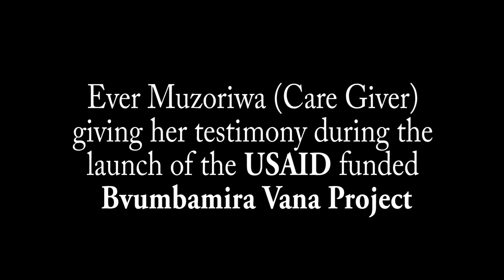Ever Muzoriwa, Mai Brenda Care giver